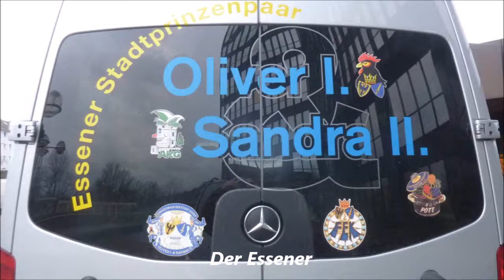1204 * Der Sportler * Essen * Karneval im Rathaus 2017 Teil 4